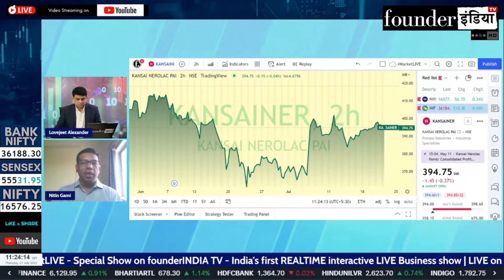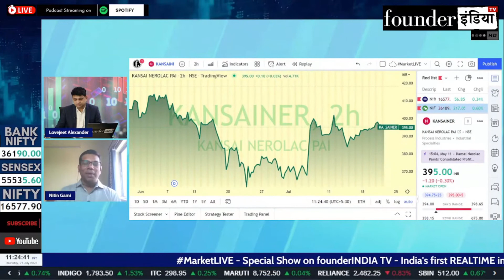Kansai Nerolac Paints Limited के शेयर में क्या करें? Expert Opinion by Nitin Gami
Analysis of: Kansai Nerolac Paints Limited

Shows on StockMarket, equity, trading, investment, commodity, personalfinance, tax, cryptocurrency, blockchain, reviews, kansainerolac marketanalysis, startups, policyreviews, nifty sensex, and much more.